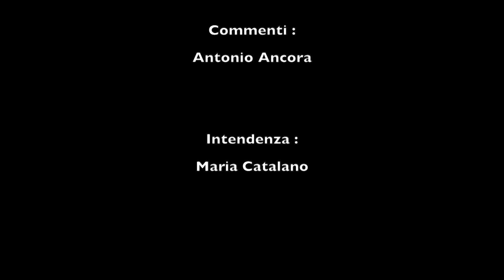Robert Rossi - "Karakorum" (Mongolia - 2014)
Mongolia 2014 - Immagini e montaggio : Robert Rossi - Commenti : Antonio Ancora - Intendenza : Maria Catalano.